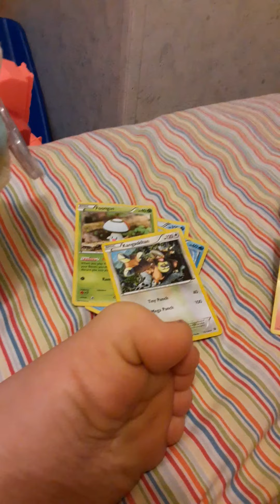Part 1 of my ty toys video